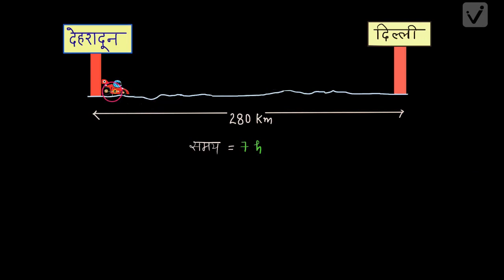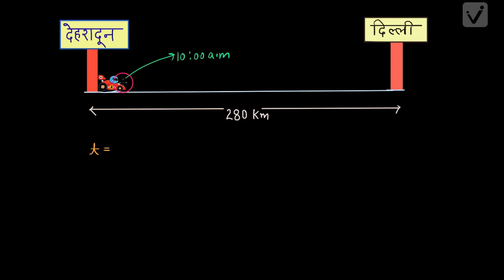सरल रेखा में गति (कक्षा -11)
Following are the salient features of our platform:
- Concept-Based Learning
- Video Lessons In Hinglish & Hindi
- Personalisation
- Interactive Questions & Tests
- Progressive Learning